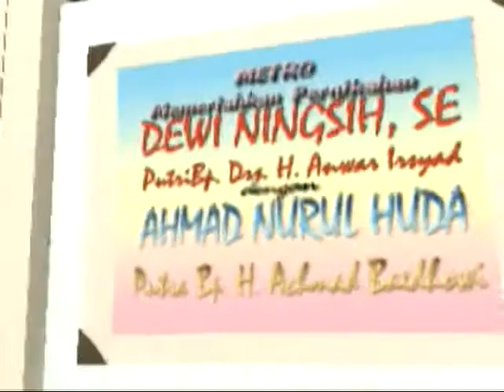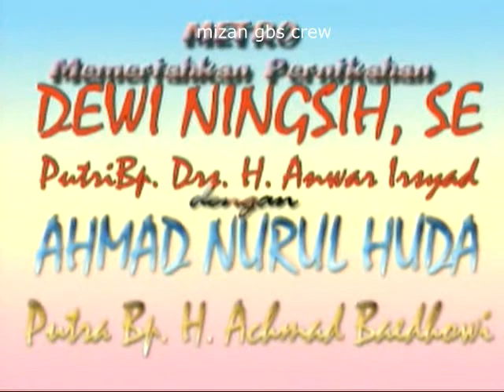om metro jadul live kedung jepara by mizan gbs crew